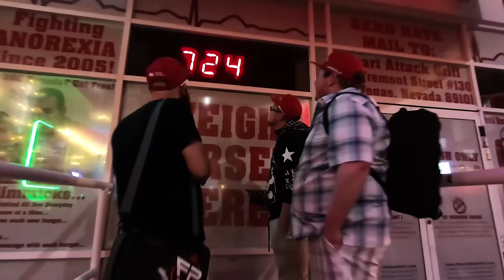Flying Drones in Las Vegas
Last night in Las Vegas, the lunch crew had to go hit up Old Vegas! of course, you can't go to Old Vegas without bringing a whoop!